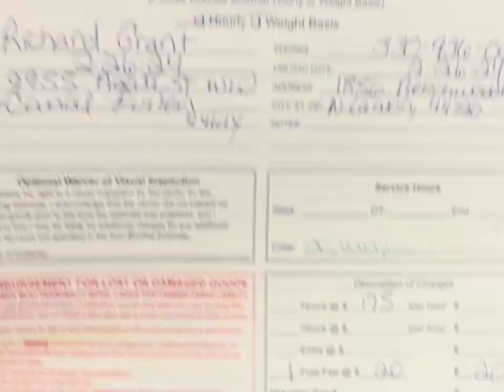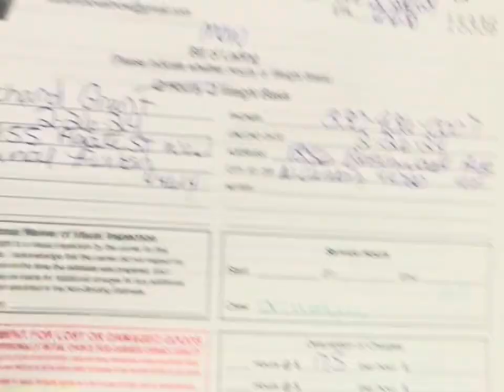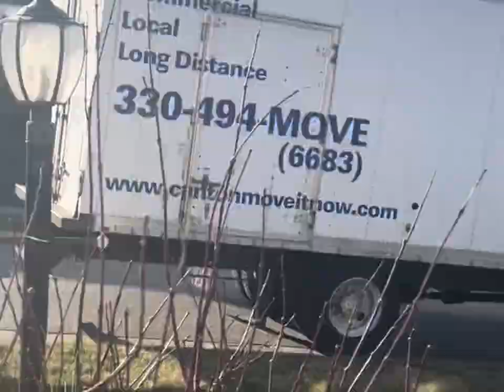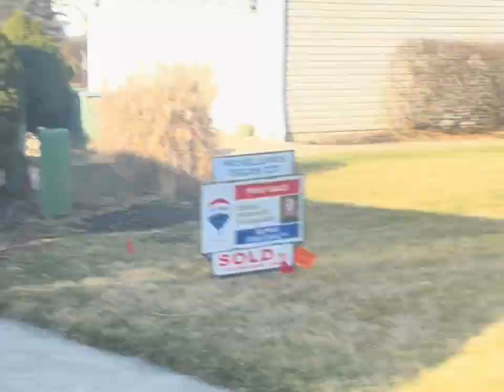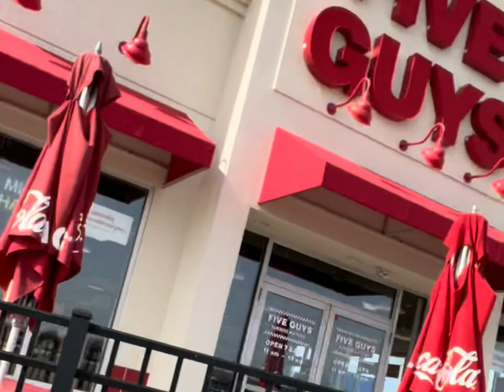5-7 hour move, Day in the life of movers